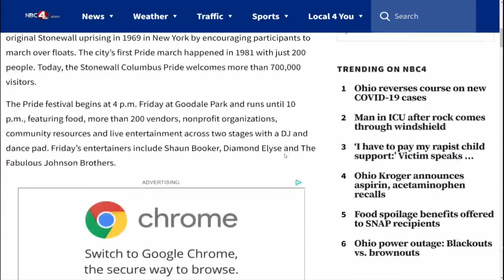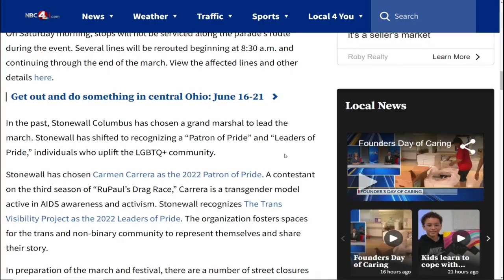Pride Month in Columbus